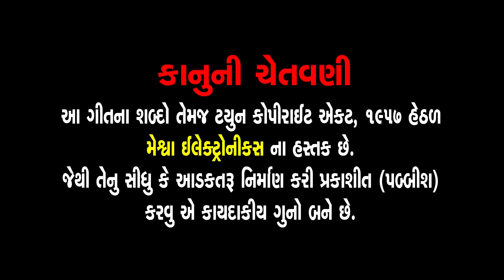Dashama Ni Le Chundadi || Ranjit Parmar || Gujarati Devotional Song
Presenting : Dashama Ni Le Chundadi  || Ranjit Parmar || Gujarati Devotional Song  ||

Video Song : Dashama Ni Le Chundadi
Singer : Ranjit Parmar
Artist : Ranjit Parmar, Janak Machhi
Lyrics : Rajesh Chauhan
Director : Jay Vadthaliya, Mehul Parmar
Genre : Gujarati Devotional Song
Deity : Dashama
Temple : Minavada
Festival : Dashama Na Norta
Label : Meshwa Electronics

સહિયોંગ : અર્જુન સિંહ દરબાર, સતીષ ભાઈ ચેનલ વાળા